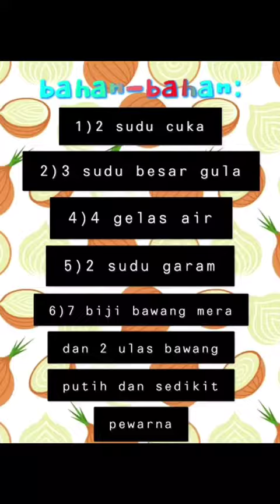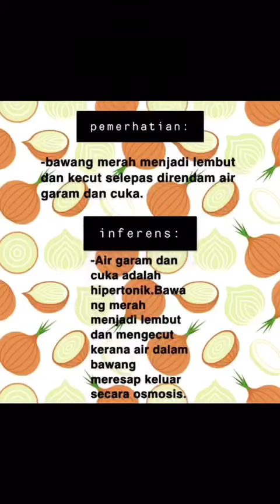Quickly pickled red onion by nor daniella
Projek bio f4